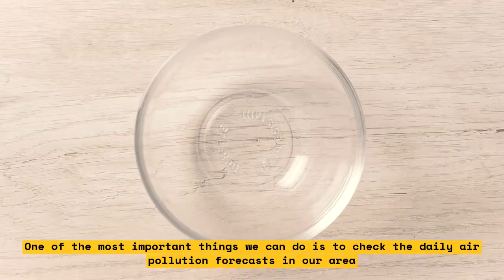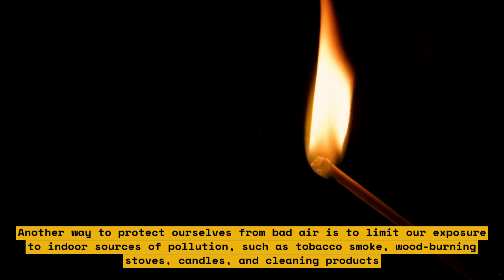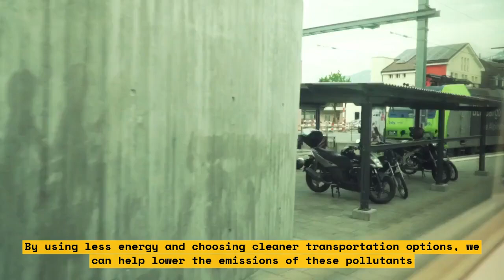How Bad Air Affects Your Health: The Science of Climate Change and Wildfires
This video explains how air pollution affects human health and how wildfires contribute to it. It also discusses the science of climate change and how it is linked to wildfires.